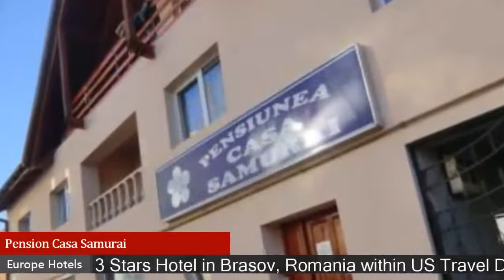Pension Casa Samurai - Brasov Hotels, Romania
Pension Casa Samurai 3 Stars Hotel in Brasov, Romania Within US Travel Directory Just a 20-minute walk from Brasov's historic centre and the New City Hall, Pension Casa Samurai features rooms with free WiFi, minibar and balcony. Guests can enjoy breakfast in the privacy of their own room or at the bar. A pick-up service from Bucharest's Otopeni Airport is available at an additional charge. The skiresort Poiana Brasov is 14 km away and Bran with Bran Castle is 30 km from the Pension Casa Samurai.
 Traditional Japanese costumes and accessories are available on site for guests to try out and make photo-souvenirs.

Hotels Located in  :
Location in : Petru Maior nr 12A, 500090 Braşov, Romania